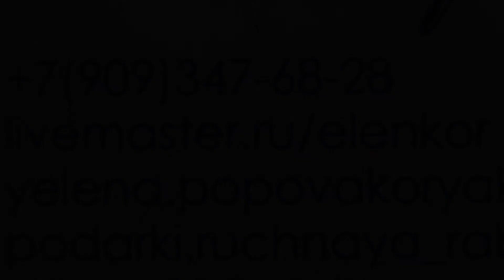Республиканский фольклорный праздник "Никола Вешний"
Онлайн "Аллея мастеров"
Авторский декупаж Елены Кор
Центральная районная библиотека, Краснокамский район Республики Башкортостан